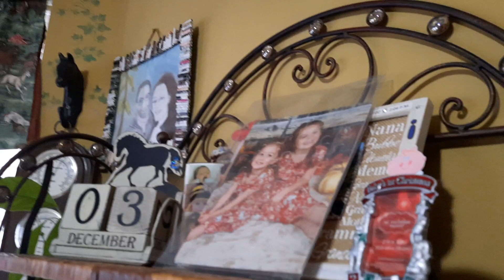December 7, 2021